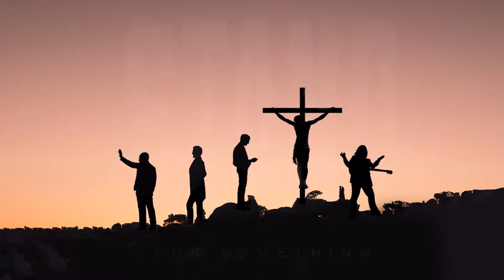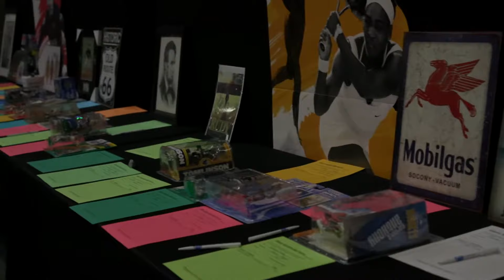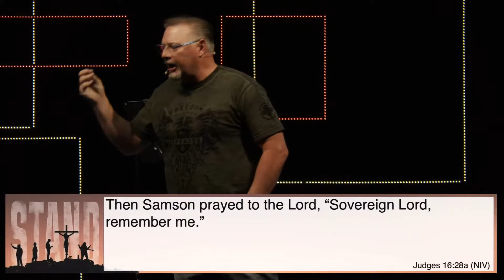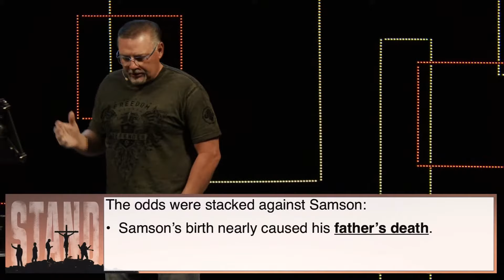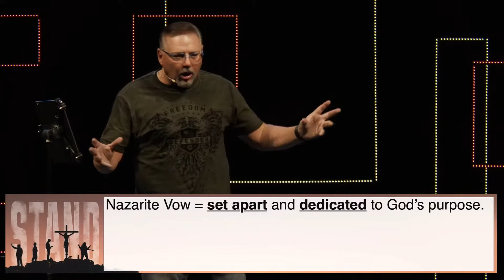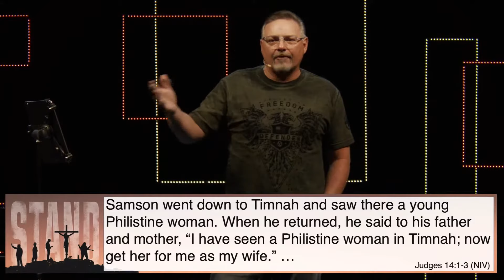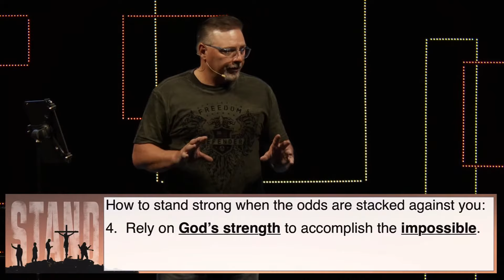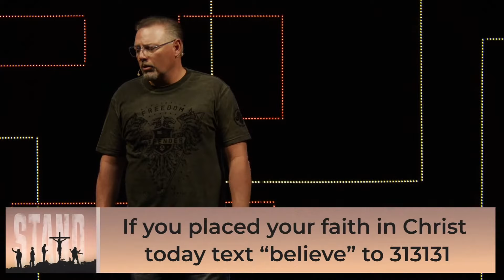Stand For Something - Standing Strong Against All Odds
Do you feel “the odds are stacked against you”? You can gain strength to glorify God through your failures, faults and challenges.